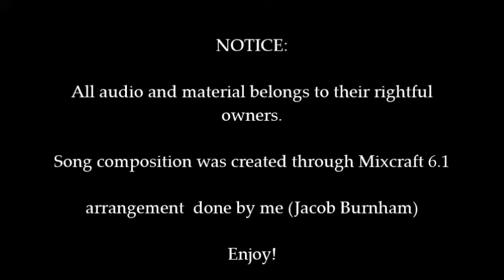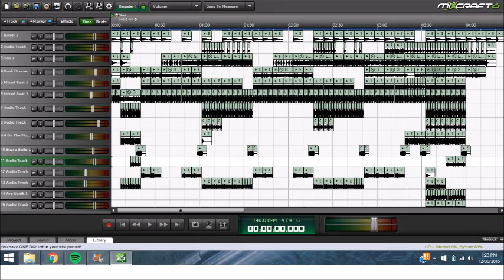THE "BOP" SONG (WARNING!!!: LOUD- Starts at 0:10)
NOTICE:

All audio and material belongs to their rightful
owners. Song composition was created through Mixcraft 6.1
arrangement  done by me (Jacob Burnham). Enjoy!